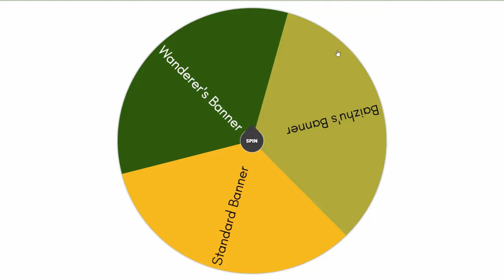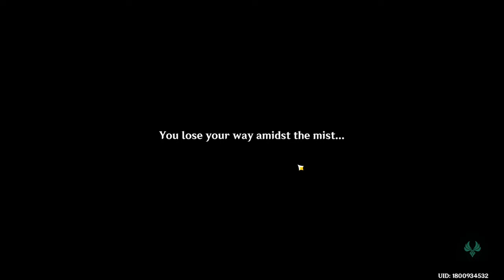Farming in Co-Op is Chaotic - Random DPS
Farming in Genshin Impact is cool and all but farming in Co-Op just makes it all the more...chaotic.

- SERIES RULES -
1: First 4-star character I pull is the DPS on one team

2: First 5-star character I pull is the DPS on the other team

3: I have to pull on the Standard banner until I get my first 4-star character.

4: Every banner I wish on afterwards is decided randomly by a wheel picker.

ME - @ShiNotShy
NOAH - @WoahItsNoah